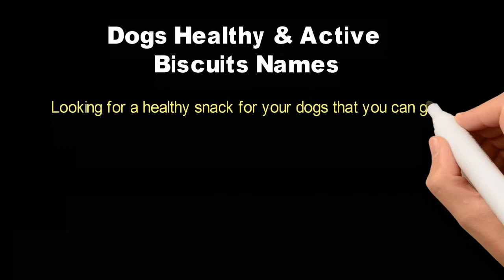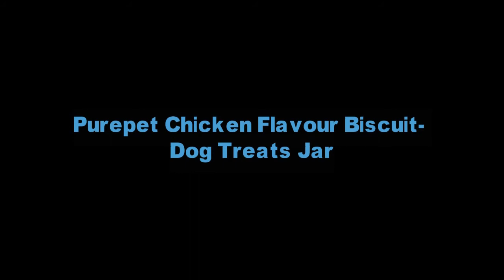Dog cookies , biscuits names in English | healthy and active dog Biscuits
it is entirely acceptable to feed your dog a pure kibble diet. Or you can mix their diet up with some cooked or raw meat, fish, vegetables and rice. Many owners like to feed a raw meat diet to their dogs, and while this can suit some dogs very well, there are some important considerations you need to be aware of. can My Dog Eat This? A List of Human Foods Dogs Can and Can't Eat
Carrots: Can Eat. Both raw and cooked carrots are safe for your dog to eat. ...
Grapes and Raisins: Can't Eat. ...
Salt: Limit. ...
Peanut Butter: Can Eat. ...
Eggs: Can Eat. ...
Salmon: Can Eat. ...
Chocolate: Can't Eat. ...
Cheese: Limit.
Video Designer
Graphic Design
3d Covers
Acx Book Covers
Logo Animation
Intro/outro For YouTube
Discount 20%

kids vocabulary